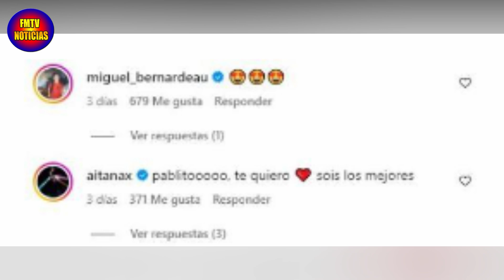EL COMENTARIO de MIGUEL BERNARDEAU en LA FOTO de AITANA que ILUSIONA a SUS FANS 😍😍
El bonito gesto de Miguel Bernardeau con su ex Aitana tras la ruptura de la cantante con Sebastián Yatra.
El actor ha comentado una foto en la que su ex pareja sale con un amigo suyo que fue a verla a su concierto de Bogotá, en el que la cantante rompió a llorar.
El polémico gesto de Miguel Bernardeau hacia Aitana tras su ruptura con Sebastián Yatra.
El actor, con el que Aitana mantuvo una relación durante cuatro años, ha demostrado que guarda un cariño especial por la cantante.
El acercamiento de Miguel Bernardeau con Aitana tras su ruptura con Sebastián Yatra.